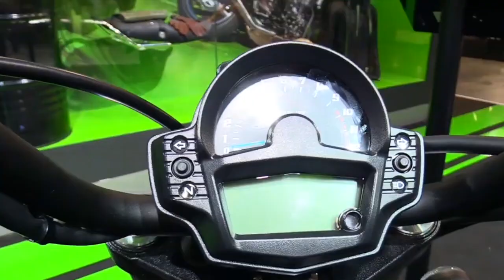2020 Kawasaki Vulcan S ABS FullAcc Special Premium Rare Features Edition First Impression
2020 Kawasaki Vulcan S ABS FullAcc Special Premium Rare Features Edition First Impression